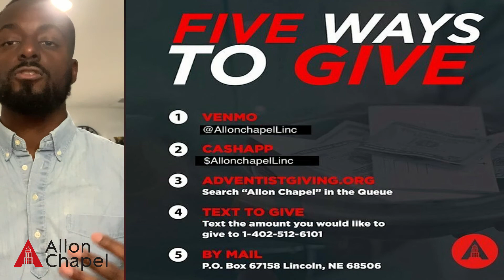Announcements September 19, 2020